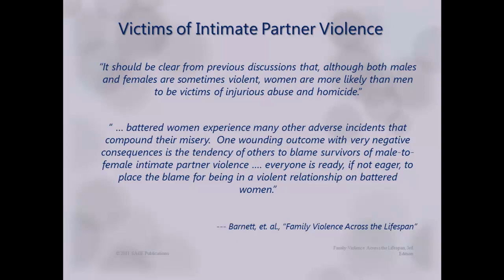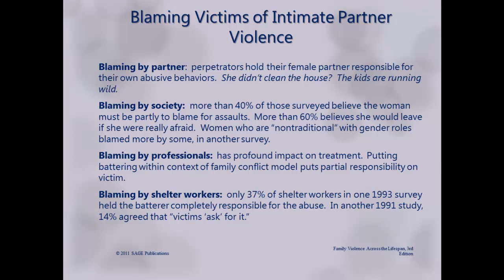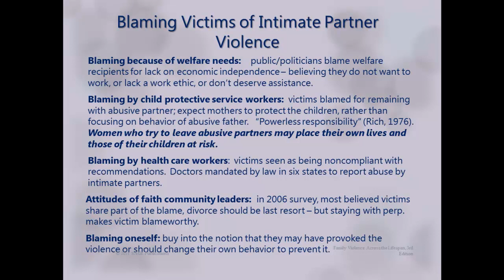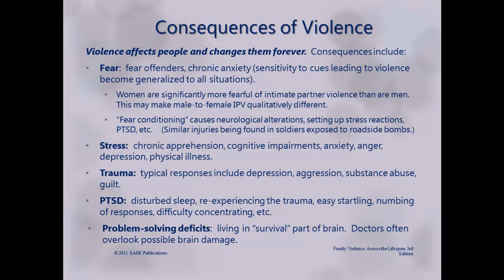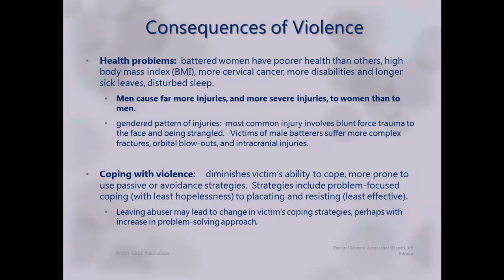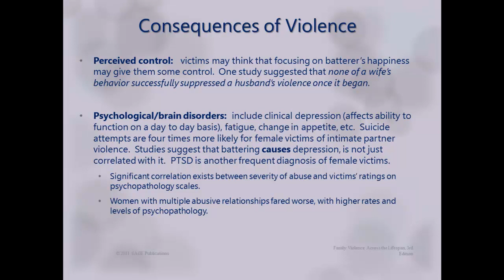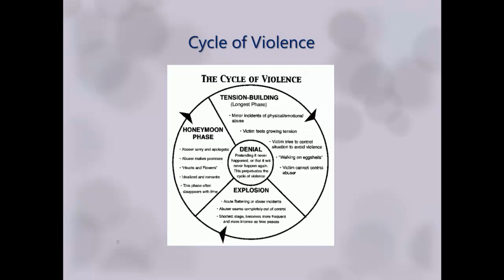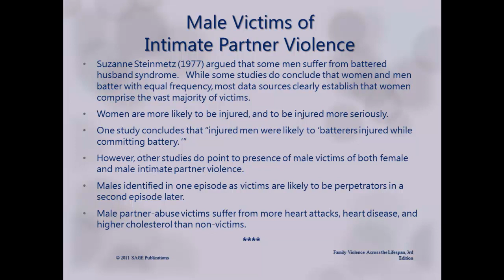290 Week 9 Ch 8 Pt 1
Lecture from first part of Barnett text on male-to-female IPV and its consequences.  Brief discussion of female-to-male IPV included.